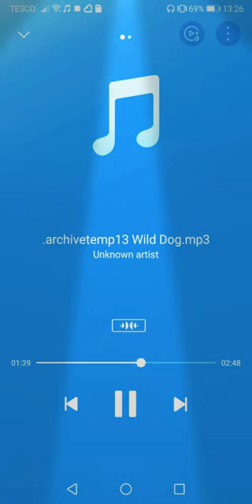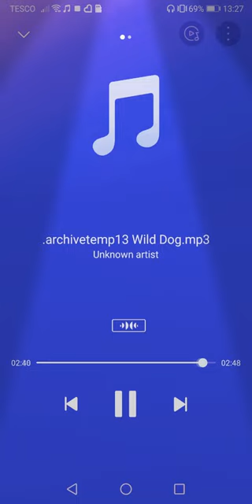time crisis 5 arcade game soundtrack stage 3 wild dog boss